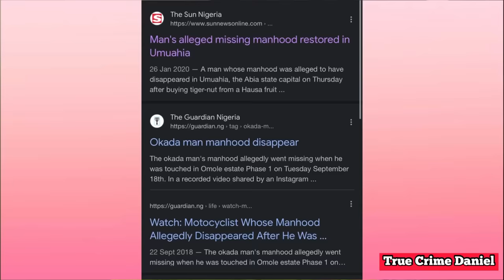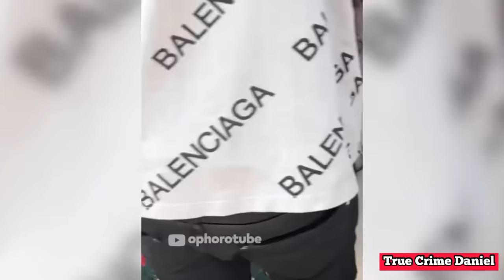Woman Turns Into A Cow After Sleeping With Another Woman’s Husband; The Real Truth.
The video of a woman who turned into a cow, developing cow legs after sleeping with another woman’s husband became the most viral video of 2022, but is this real or fake.